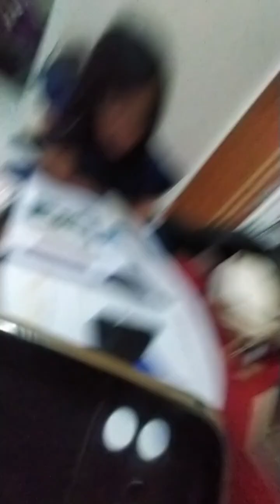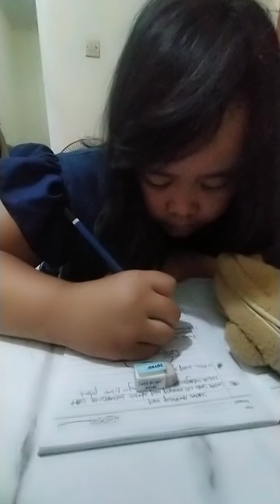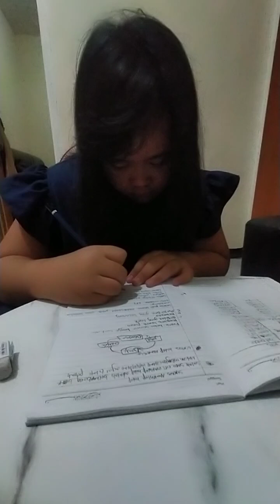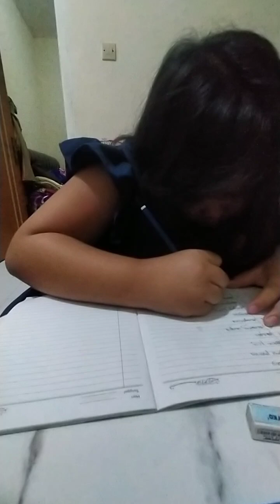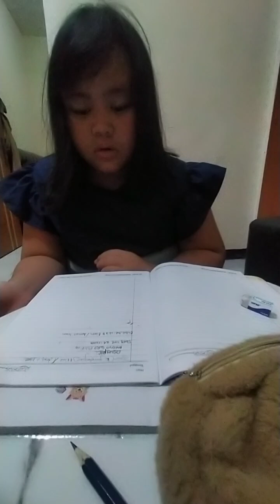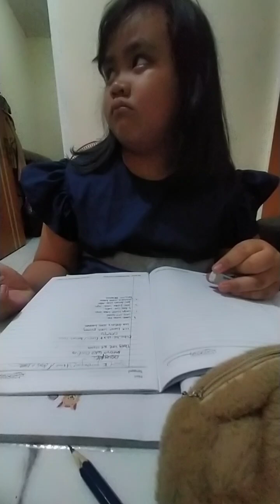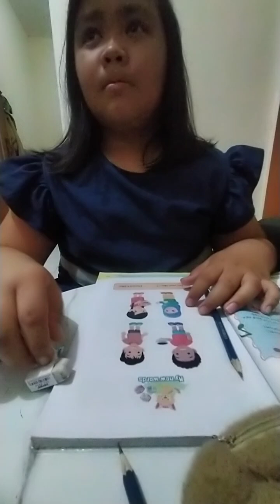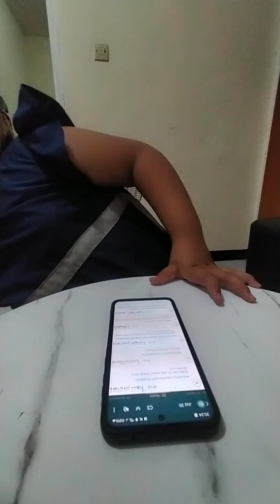sesi belajar sampek curhat dan nangis